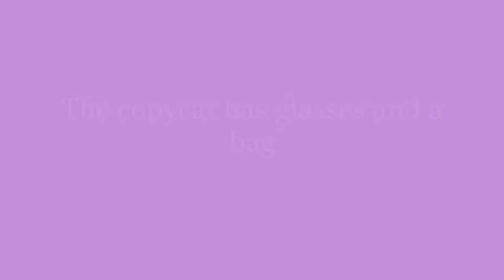Copycat RHMV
✨Read Me!✨

I know I just uploaded yesterday but I wanted to today as well.

Note* I'm not using these songs to make money, it should go to the ones that made the music. If you are the owner of this song and you don't want your song in my video, let me know and I will delete it.

0:00 Intro
0:09 Music Video
3:17 Outro